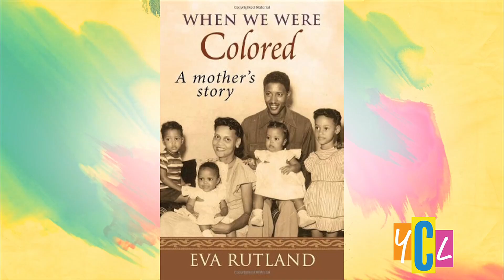A Family Legacy Told through New Play Premiering in Sacramento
An exciting play is getting a revival in Sacramento. It's the story of a family living through extraordinary times, while seeking a more equal and just America.